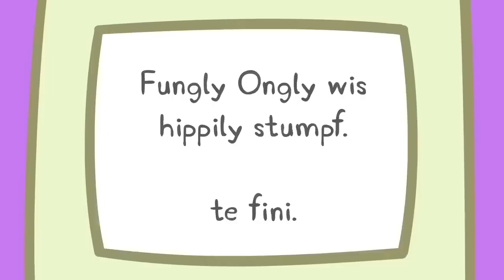Peppa Pig Full Episodes 🍞 Peppa's Toast Party! 🍳 Kids Videos